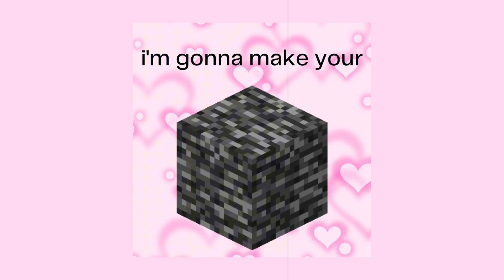hot sped up audios || time stamps in pinned comment!!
also lmk if you want more subliminals!